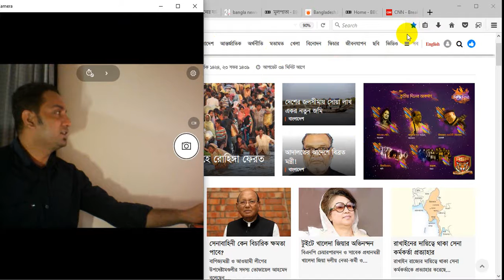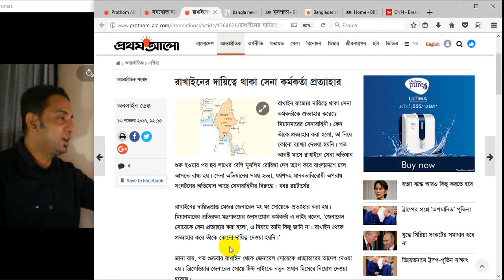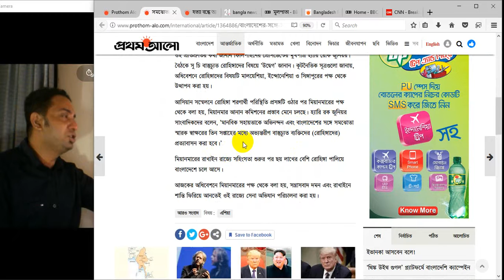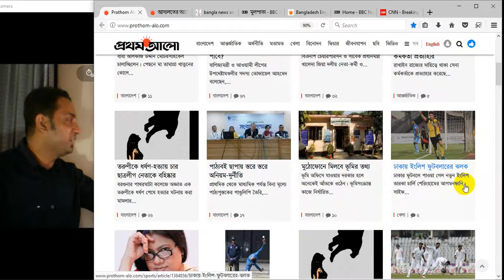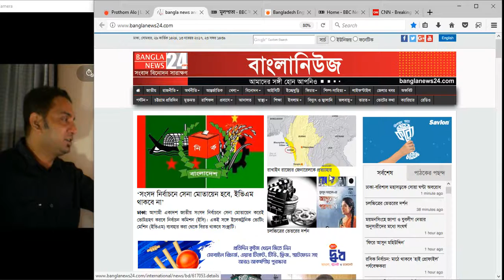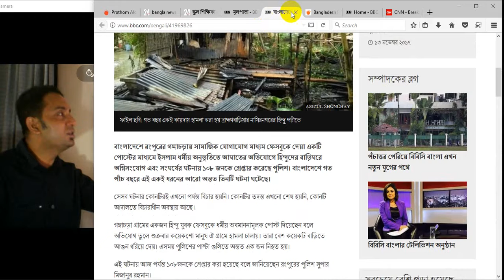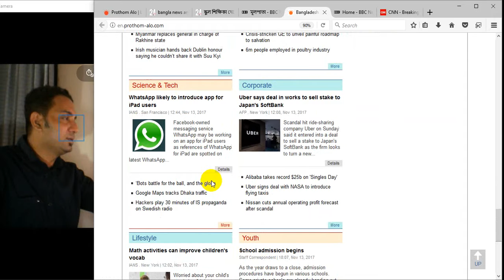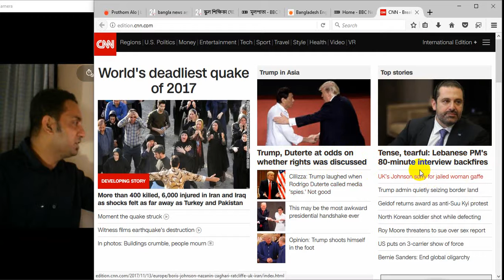রাখাইনের দায়িত্বে থাকা সেনা কর্মকর্তা প্রত্যাহার|Salman unveils 'Race 3'look|Rafiq VLOG-317-13/11/17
Video Record at 13 November 2017
 ১৪২৪
 1439- Arabic

Topic-
রাখাইনের দায়িত্বে থাকা সেনা কর্মকর্তা প্রত্যাহার
সংসদ নির্বাচনে সেনা মোতায়েন হবে, ইভিএম থাকবে না’
চলচ্চিত্রের ভেতরের দর্শন
মঙ্গলবার ঢাকায় নামছে উবারের মোটরসাইকেল
রসিক নির্বাচন: মাঠে থাকবে ‘হাই প্রোফাইল’ পর্যবেক্ষকরা
জলবায়ু পরিবর্তনে ক্ষতিগ্রস্তের তালিকায় ষষ্ঠ বাংলাদেশ
রাখাইন রাজ্যের জেনারেলকে প্রত্যাহার
স্কুল শিক্ষিকা থেকে ভিখারি, জানাজানিতে তোলপাড়!
রাজধানীতে কোটি টাকার চোরাই মোবাইল জব্দ
জলাবদ্ধতা নিরসন প্রকল্প ‘চূড়ান্ত’ করবে ৫ সদস্যের কমিটি
হিসেব পাল্টে দিতে ম্যাককালামের সঙ্গেই আসছেন গেইল
সমঝোতা হলে তিন সপ্তাহে রোহিঙ্গা ফেরত
দেশের জলসীমায় সোয়া লাখ একর নতুন জমি
টুইটে খালেদা জিয়ার অভিনন্দন
ফেসবুক নিয়ে বিব্রত কনকচাঁপা
সেনাবাহিনী কেন বিচারিক ক্ষমতা পাবে?
কবি নজরুল বিশ্ববিদ্যালয়ে নতুন উপাচার্য নিয়োগ
সানি লিওনির মুখে দাড়ি!
বাংলাদেশে সংখ্যালঘুদের উপর হামলার বিচার হয় না কেন
মায়ের কোল থেকে চাকার তলে
ভারতে পদ্মাবতী ছবির বিরুদ্ধে বিক্ষোভ
আদালতের আদেশে বিব্রত মন্ত্রী!
কেন বার বার ভূমিকম্প হয় ইরানে?
হিন্দুদের ক্ষতিপূরণ দেবে বাংলাদেশ: সুষমা স্বরাজ
Why should army be given magistracy power?'
‘People’s presence in rally reinforces movement to restore voting rights’
Minister embarrassed over court order regarding FFs
Rohingya repatriation in 3 weeks after deal: Suu Kyi
AL’s 18 Nov rally not counter to BNP’s: Quader
EU seeks feedback for 'fake news' fightback
Ajmal calls it a day
Bhansali backed by Indian film associations for 'Padmavati'
Salman unveils 'Race 3' look
'Thor' remains on top of US box office
Humayun’s birthday celebrated by Google Doodle
Expat, 4 family members sued under ICT act over Facebook post
Global 2pc rise in CO2 'giant leap backwards for humankind'
May meets EU business leaders as Brexit tensions grow
WhatsApp likely to introduce app for iPad users
Uber says deal in works to sell stake to Japan's SoftBank
Math activities can improve children's vocab
School admission begins
Parliament to get binding vote on final Brexit deal
US displays military might near Korea
Trump-Duterte: US president hails 'great relationship
North Korea soldier shot while defecting at DMZ to South
San Francisco shipwreck: Divers find 'cannonball clue
Hyderabad: India city offers cash to round up beggars
White House says Trump, Duterte 'briefly' discussed human rights but Philippine spokesman says they didn'
Tense and tearful: Lebanese PM's 80-minute interview backfires
A musical homecoming for India-born conductor

Famous Person Birthday and mourning day according to Wikipedia

MY LINKS:
1 Instagram:Rafiq Khandaker

News Reaction
prothom alo
rafiq Vlogs
News & Politics
Daily News